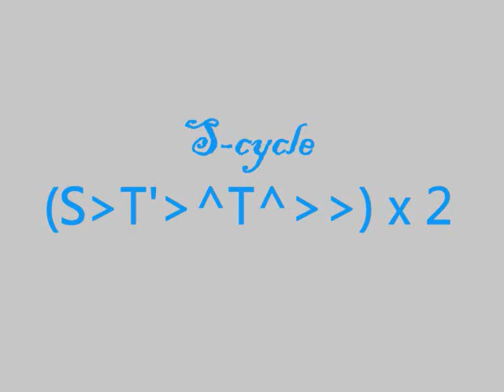Flex notation for a hexaflexagon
Demonstrates several of the flexes you can do on a hexaflexagon and shows how to interpret flex notation, which can be used to describe a series of flexes.  More details on flex notation can be found